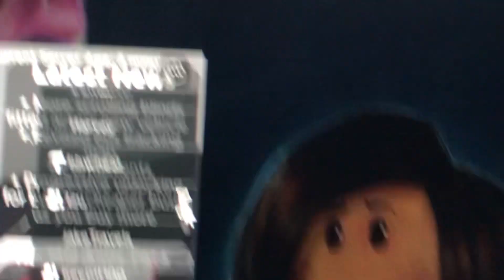I found hhwheat and Wittabix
Cuz yes